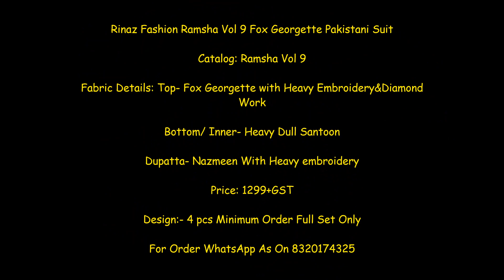Rinaz Fashion Ramsha Vol 9 Fox Georgette Pakistani Suit ll Latest Design Of Pakistani Suit 2021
Rinaz Fashion Ramsha Vol 9 Fox Georgette Pakistani Suit

Catalog: Ramsha Vol 9

Fabric Details: Top- Fox Georgette with Heavy Embroidery&Diamond Work

Bottom/ Inner- Heavy Dull Santoon

Dupatta- Nazmeen With Heavy embroidery

Price: 1299+GST

Rinaz Fashion Ramsha Vol 9 Fox Georgette Pakistani Suit Wholesale Price-Shivkrupa Enterprise. Buy Wholesale Online Shopping at Shivkrupa Enterprise. India No 1 wholesaler DealIer Seller Supplier Of Rinaz Fashion Ramsha Vol 9 Fox Georgette Pakistani Suit Wholesale Price at Shivkrupa Enterprise. Best Price Rinaz Fashion Ramsha Vol 9 Fox Georgette Pakistani Suit at Shivkrupa Enterprise. Rinaz Fashion Ramsha Vol 9 Fox Georgette Pakistani Suit Cheapest Price at Shivkrupa Enterprise. New 2021 Latest Rinaz Fashion Ramsha Vol 9 Fox Georgette Pakistani Suit Collection Wholesale price at Shivkrupa Enterprise.

best price pakistani suit,
cheapest price suit,
Fox Georgette Pakistani Suit,
latest pakistani suit,
new 2021 latest collection,
new 2021 suit collection,
pakistani suit catalog,
Rinaz Fashion Ramsha Vol 9suit,
Rinaz Fashion suit catalog,
wholesale online shopping,
wholesale price catalog,
Wholesale Price suit,
rinaz fashion 2021,
rinaz catalogue 2021 ,
rinaz catalogue 2021,
rinaz fashion catalogue ,
rinaz fashion suits with price ,
rinaz suits price ,
rinaz fashion dresses ,
rinaz fashion pakistani suits ,
rinaz dress material ,
rinaz fashion wholesale in hyderabad,
pakistani suit images
pakistani suits wholesale
pakistani suit party wear
pakistani suit for wedding
white pakistani suit